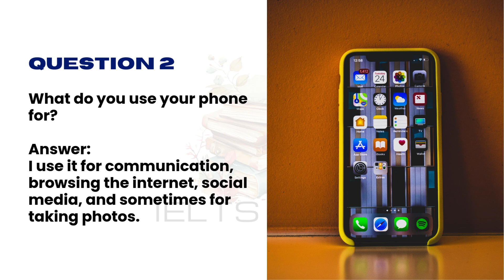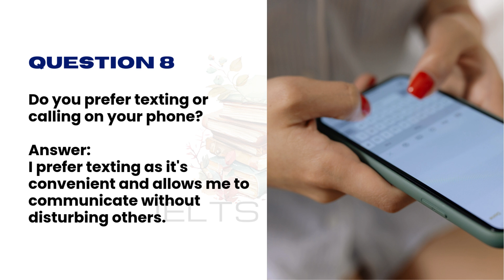IELTS Life Skills Exam Speaking Questions and Answers I Part 37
🌟 Ace Your IELTS Life Skill Exam with Expert Speaking Practice! 🌟

🚀 Our Speaking Questions and Answers video is here to help you! 🗣️

Here’s what’s packed inside:

🔹 Essential topics with Q&A to prep you like a pro.
🔹 Audio clips for perfect pronunciation during the exam.
🔹 Important word lists for your vocabulary.
🔹 Bangla translations for non-native speakers.
🔹 Plus, learn new words and spelling as you watch! 📚✨

Why does this matter? Because nailing the IELTS exam isn’t just about knowing the answers—it's about confidence, fluency, and understanding. This video is your all-in-one guide to ace the speaking section!

Unlock your potential, boost your skills, and rock your exam! Let’s smash those speaking goals together! 🎯🚀